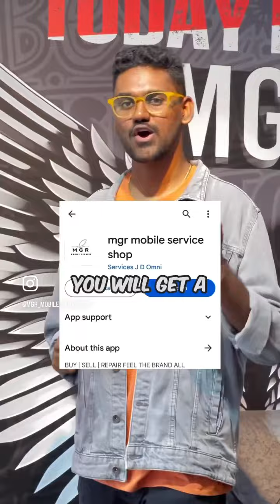Best Offer In MGR 🥳😱🎁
MGR Mobile service
💥Sell your phone & Get instant cash 💰
💥Exchange offer iPhone 14
💥emi on all Credit Card
💥All PRODUCTS WITH BILL &  WARRANTY
+Free Charger,+ Gifts 🎁
💥Warranty Upto (11 months , 6 months , 3 months , 1 month)
💥Most Trusted Store of Karnataka
& also Biggest secondhand store in Karnataka

💥location- :- Hospet ROAD MP garden opposite KOPPAL -583231
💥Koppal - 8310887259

💥For Mobile service :- #5 Nalavad complex Ganj circle Gavimath road Koppal 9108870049

💥WE REPAIR ALL BRAND OF MOBILE SERVICE , WITH BILL & WARRANTY
SPEED 1 HOUR SERVICE

 🌐mgrmobileservice.in

💥STORE :- 10AM TO 8:00
💥Sunday also  same timing

Mgr mobile Koppal
happycustomer Thank for Your valuable Purchase with US 🥰 Visit Again 🫰🏻thanks koppal karanataka secondhand iPhones ,used iPhones